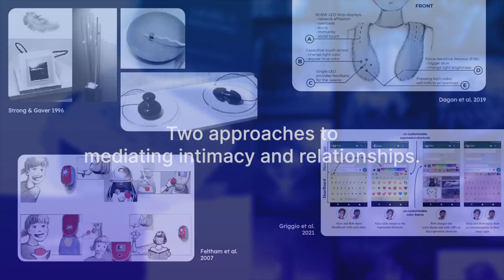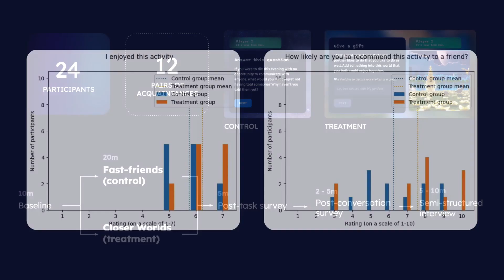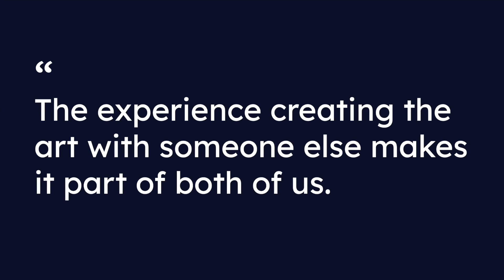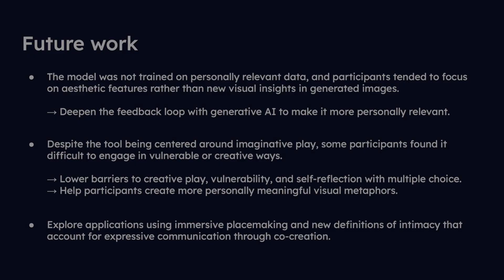Closer Worlds: Using Generative AI to Facilitate Intimate Conversations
Tiffany Chen, Cassandra Lee, Jessica R Mindel, Neska ElHaouij, Rosalind Picard

Session: Late Breaking Work (LBW) Posters A

Deep emotional intimacy is a foundational aspect of strong relationships. One strategy technologists use to mediate connection is creating games, which offer fun, emotionally-rich spaces for dynamic social interactions. Other researchers have leveraged advancements in generative AI to explore social communication. In this paper we explore how a game using text-to-image models might induce emotionally intimate conversations. We design and test Closer Worlds, an ML-assisted 2-person experience which asks personal questions and creates images in a playful world-building scenario. We explore design principles inspired by facilitation research and assess their effectiveness in a pilot study with 24 participants. We conclude that Closer Worlds elicits self-disclosure behavior, but less than a similar game without the use of generative AI. However, participants enjoy the experience and potential to visually represent shared values. We conclude by discussing future ways to use generative techniques and games to foster circumstances for emotional conversations to emerge.

Pre-recorded presentation videos for Late-Breaking Works at CHI 2023